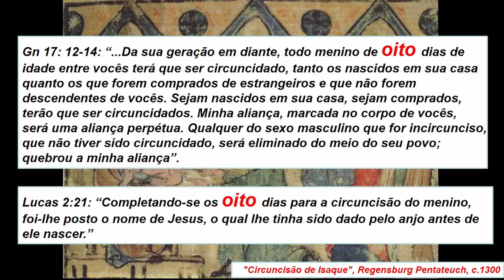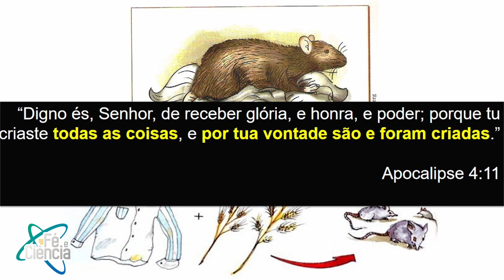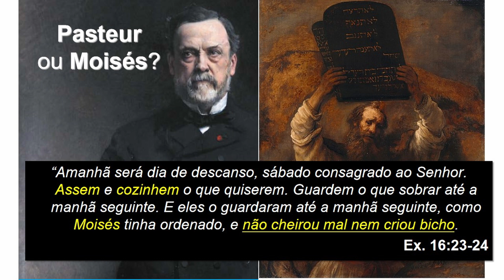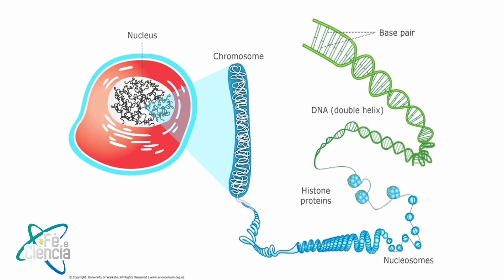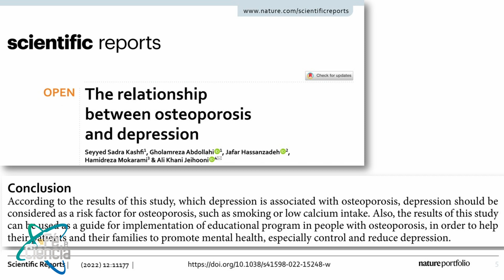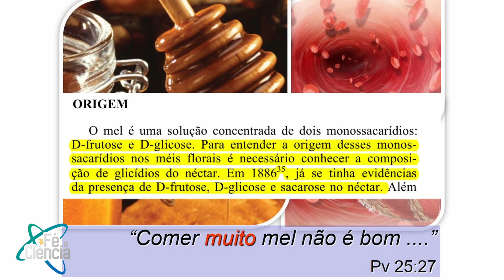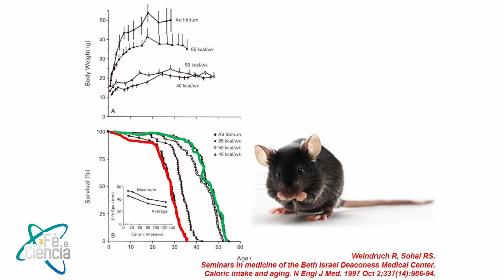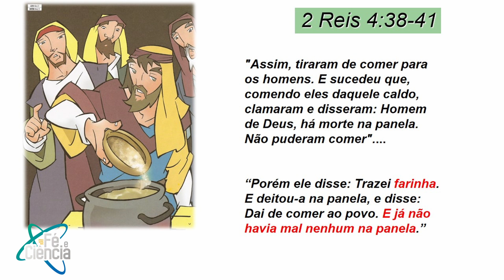Evidências das ciências biomédicas na Bíblia | Dr. Thiago de Melo | Episódio 52 | Fé & Ciência